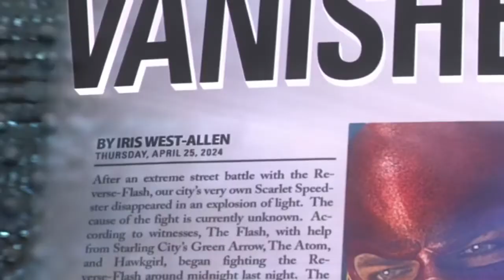Snowbarry Crack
Snowbarry for life! Anti WestAllen.